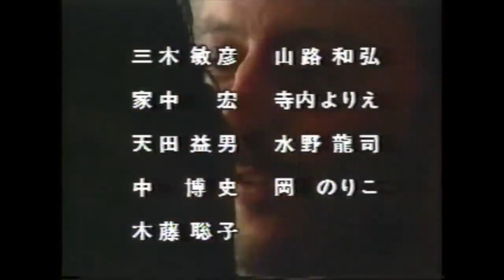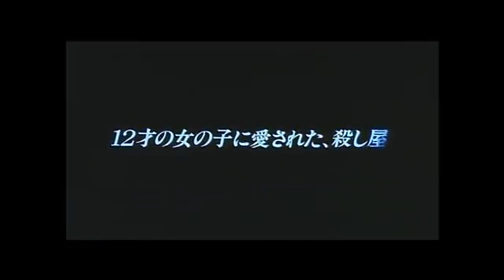🎧 日曜洋画劇場ED - So In Love (Full)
ノイズ軽減なし‥ふくらし粉振っておいた。部分的に逆も。
ココで清書的な音を求めるのは(調整が入る様になった以後)おバカ過ぎる。